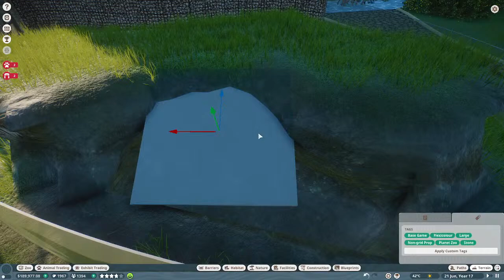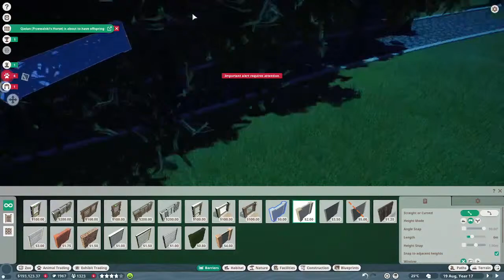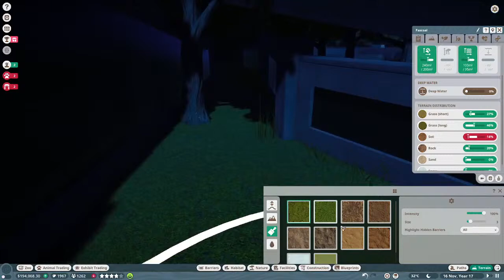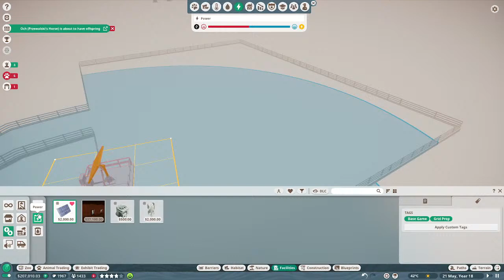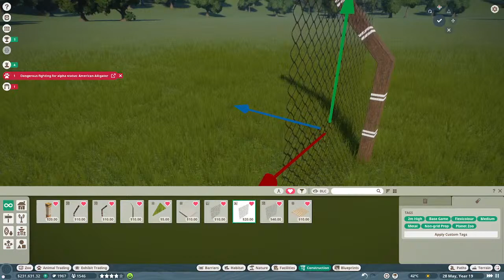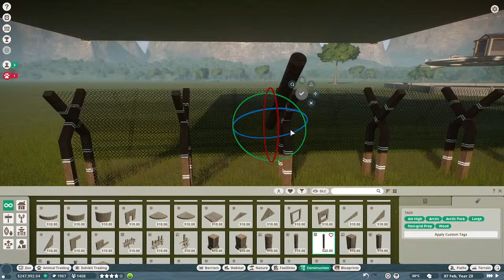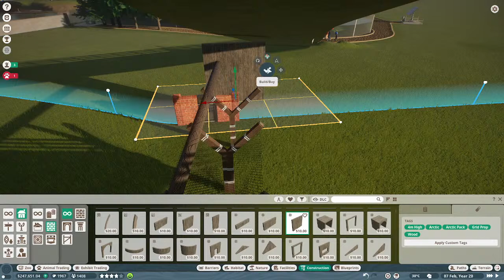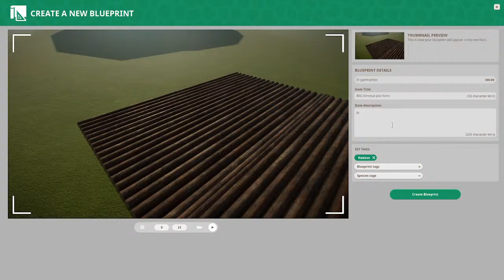Planet zoo CBJ